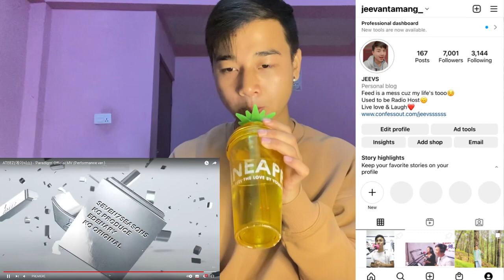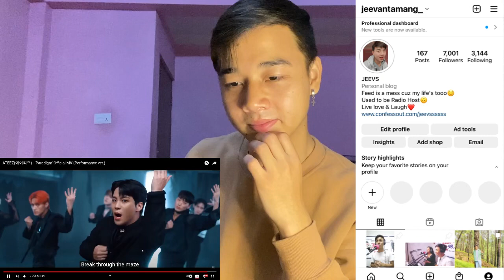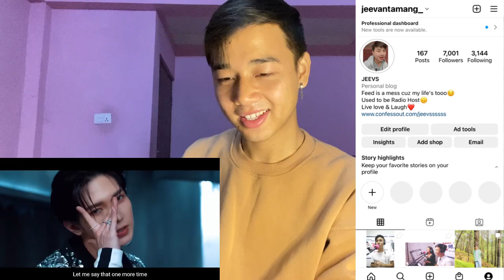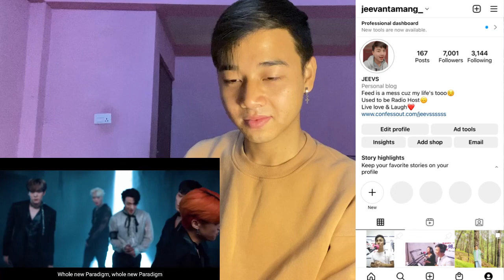ATEEZ(에이티즈) - 'Paradigm' Official MV (Performance ver.) | REACTION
Choi San and Jung Wooyoung.
ateez moments